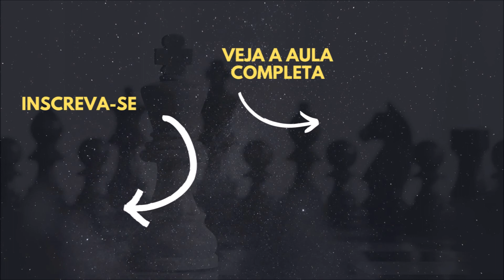Cavalo na Primeira fila?! Entenda esse lance!